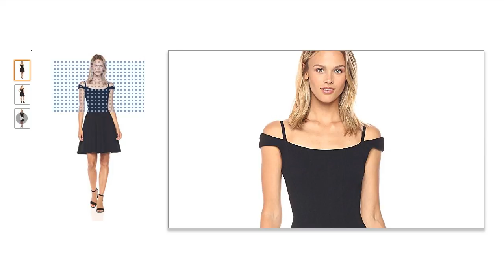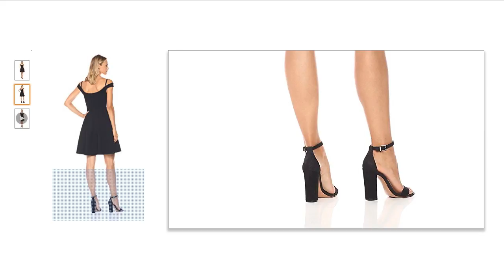Bailey 44 Women's Detourne Dress